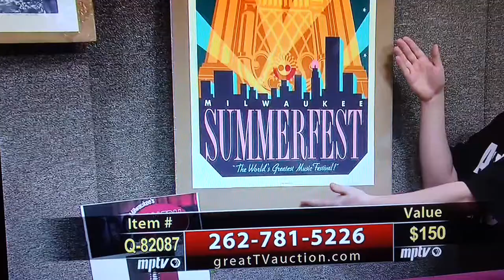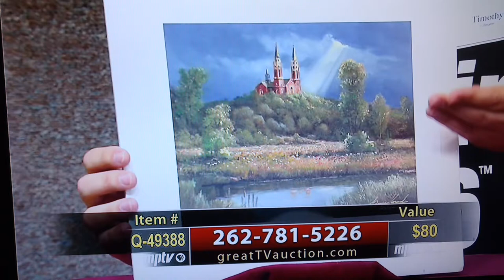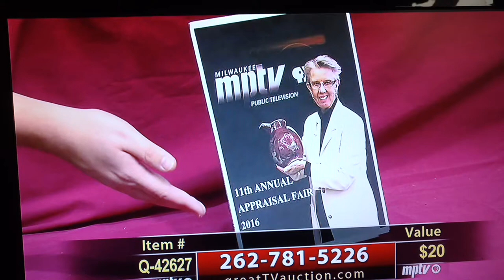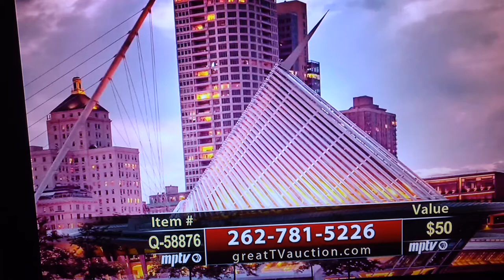Table Captain Timothy Owns The "Q" Board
Tim moves up from manning the phones and graces us with his presence on local TV.